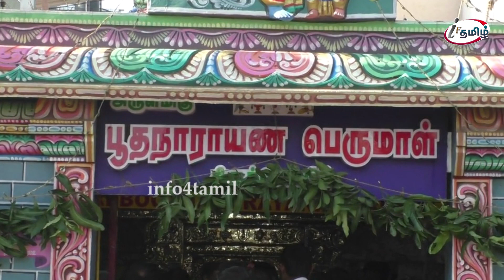500 ஆண்டுகள் பழமை வாய்ந்த குபேர வடிவிலான பூதநாராயண பெருமாளுக்கு சிறப்பு அபிஷேக ஆராதனைகள்